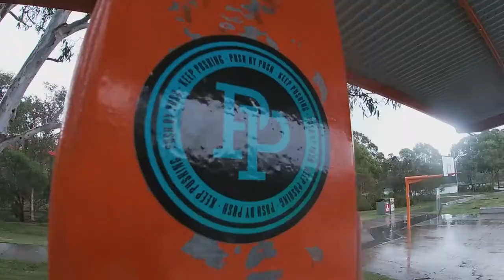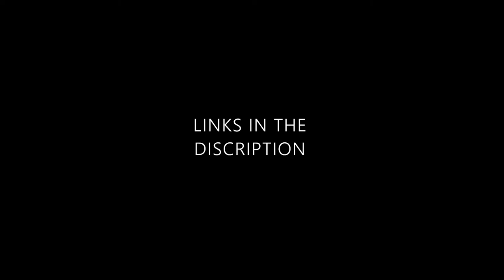GUILTY APPAREL. UNBOXING. MT COTTON SKATEPARK. BRISBANE. AUSTRALIA. GOPRO HERO 7 SILVER.